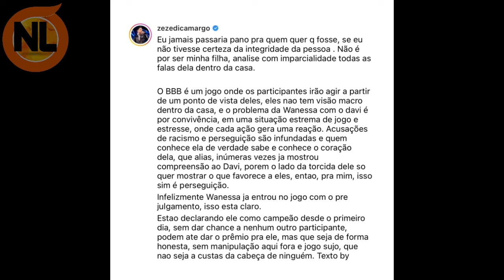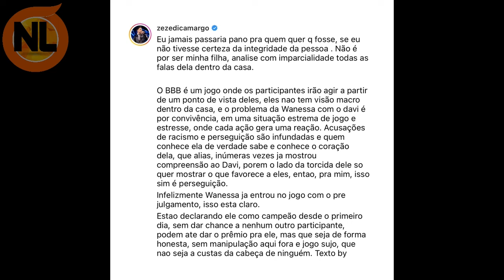Bin lade CONFIRMA sua INDICAÇÃO ao PAREDÃO e Surpreende a todos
BBB24. Líder do BBB. lider da semana, confirma sua indicação ao paredão, confira o vídeo completo